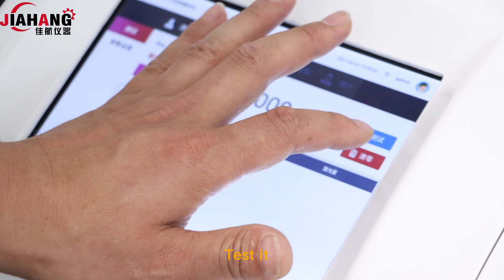Polarimeter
Brief Introduction

Shanghai Jiahang Digipol-P series polarimeter is an instrument for measuring the rotation of substances. The concentration, content and purity of the substance can be determined by spectrophotometry. Shanghai Jiahang Automatic Polarimeter has built-in Peltier precise temperature control system, which can meet users' requirements for testing at constant temperature. The built-in automatic calibration program is optional, and the standard automatic calibration tool can be automatically calibrated from -45 degrees to +45 degrees, which fully meets the user's demand for controllable measurement accuracy in daily operation. The multi-level authority management of Shanghai Jiahang automatic polarometer can meet the audit tracking.

Fields of use

1. Automatic polarimeter is widely used in medicine, food, organic chemical industry and other fields.

2. Agriculture: analysis of ingredients such as agricultural antibiotics, agricultural hormones, microbial pesticides and starch content of agricultural products.

3. Medicine: analysis of antibiotics, vitamins, glucose and other drugs, pharmacological study of Chinese herbal medicine.

4. Food: sugar, monosodium glutamate, soy sauce and other production process control and finished product inspection, food sugar content determination.

5. Petroleum: analysis of mineral oil, monitoring of petroleum fermentation process.

6. Fragrance: analysis of essential oils.

7. Health services: analysis of clinical diabetes in hospitals

Polarimeter main features

1: Polarimeter Built-in Parpaste temperature control, improve accuracy and stability;

2: there are rotation/specific curl/concentration/sugar degree and custom mode;

3: LED cold light source instead of the traditional sodium light lamp and halogen tungsten lamp;

4: Compliance with 21CFR Part 1 audit trail, pharmacopoeia and electronic signature;

5: Support network printing, support data statistical retrieval;

6: Multi-level authority management, authority can be freely configured;

7:10 inch touch color screen, user-friendly operation interface;

8: The system comes with automatic calibration system.

9: Comply with GLP GMP certification